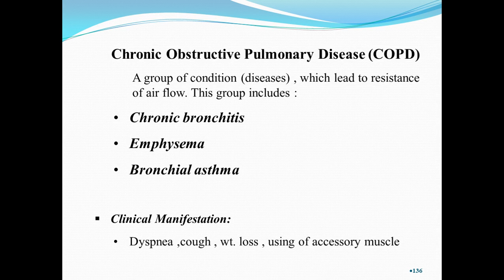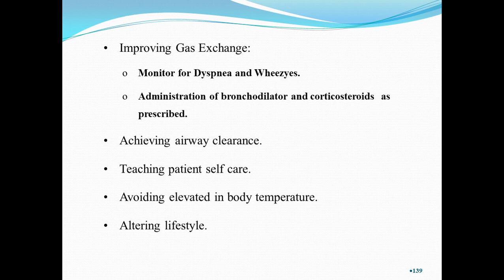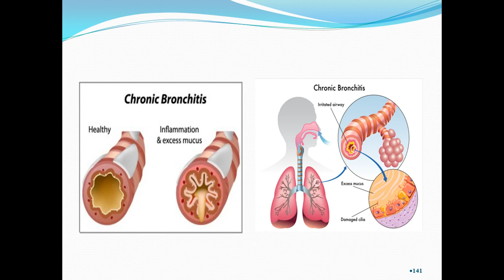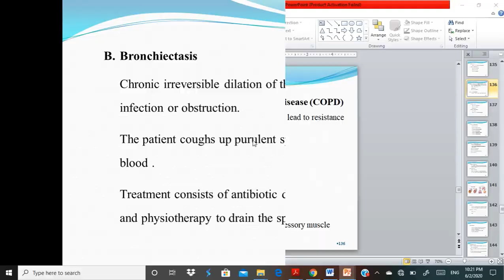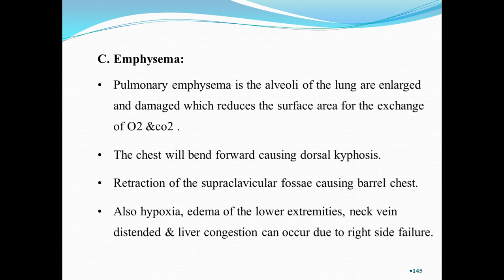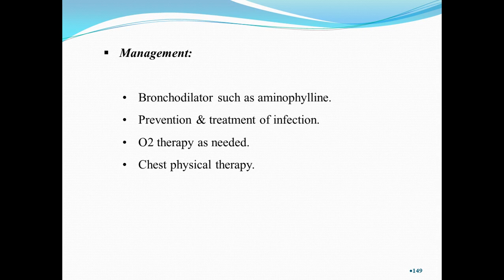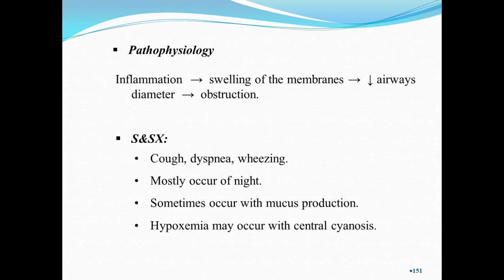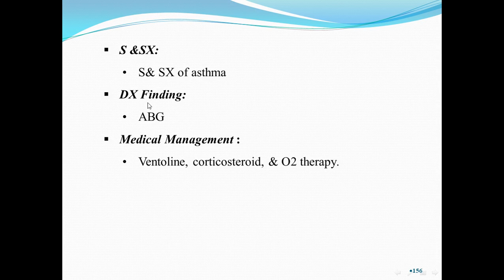Lecture 22 Lower Respiratory tract disorders